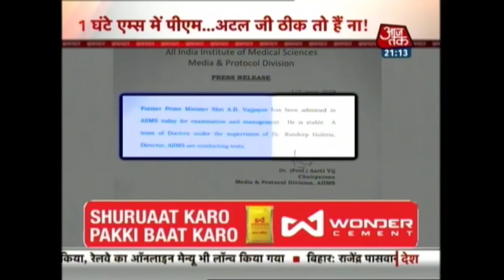Vajpayee जी की सेहत पर अच्छी ख़बर का इंतज़ार; AIIMS में दिग्गज नेताओं का जमावड़ा